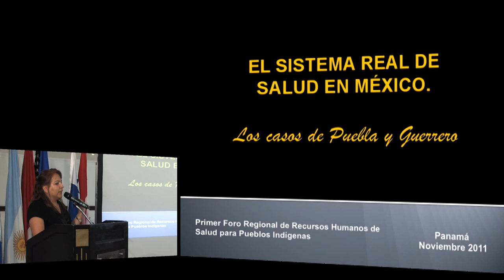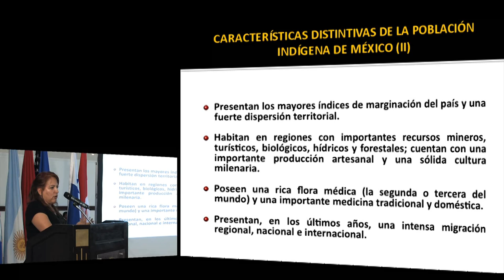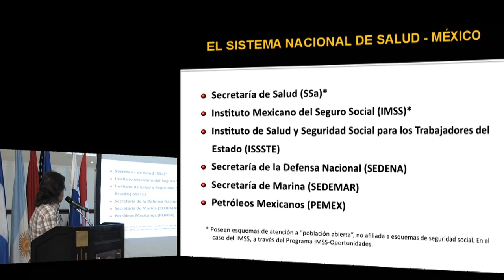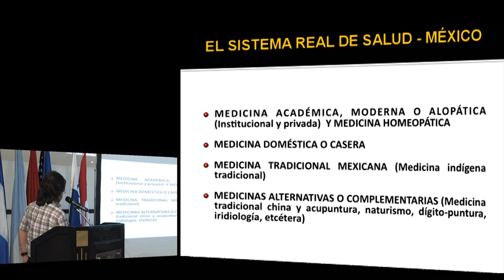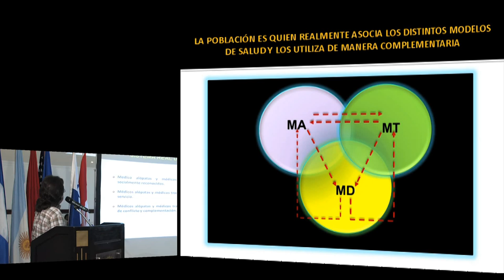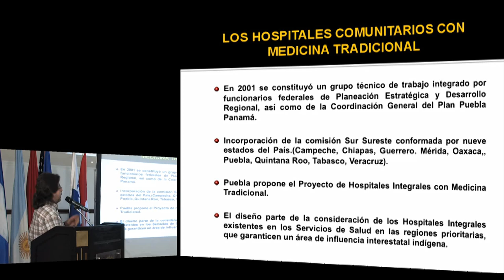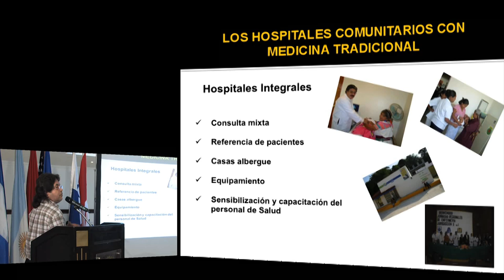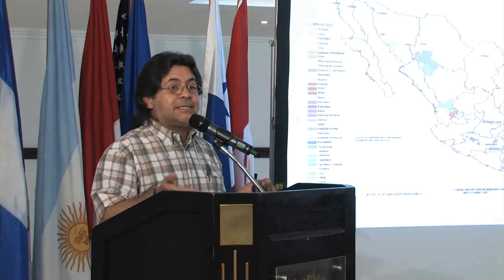Carolina Sanchez - Antonio Tascon. Universidad Autónoma de México (UNAM)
PANEL II _EXPERIENCIAS
EL SISTEMA REAL DE SALUD DE MEXICO
LOS CASOS DE PUEBLA Y GUERRERO
Carolina Sánchez y Antonio Tascón
Universidad Autónoma de México (UNAM)